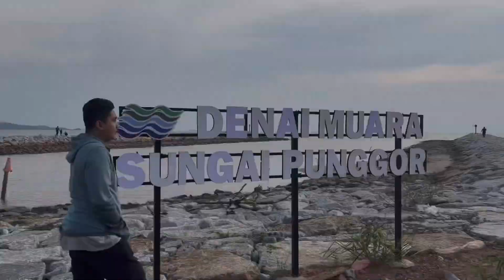(Vlog) Episod 13 - Cuti Sekolah Disember 2022, Denai Muara Sungai Punggor, Melaka